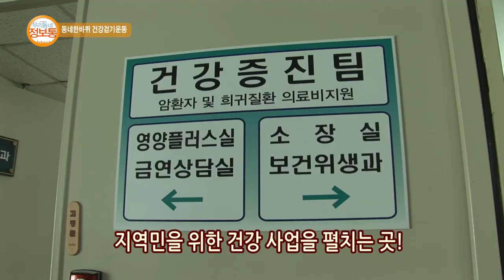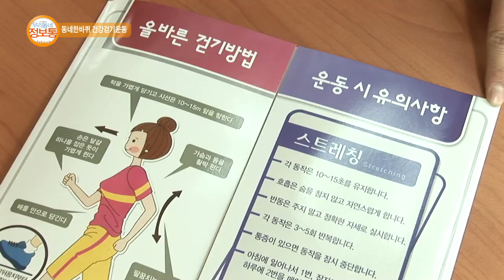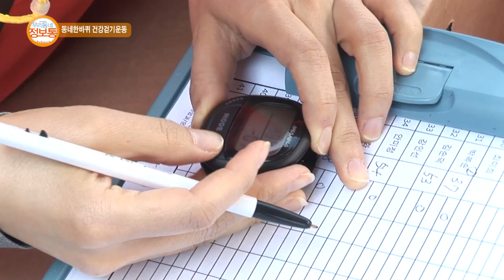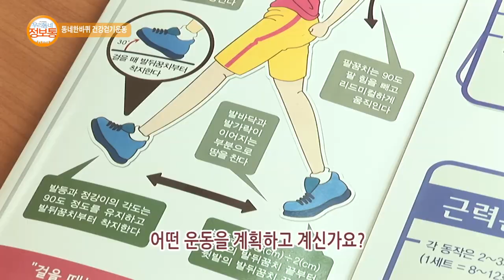이천스토리 : 동네한바퀴 건강걷기운동_기남방송(우리동네 정보통)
보건소에서 진행하는 건강걷기 운동교실 소개

방영기간 : 2016년 4월 15일(금) ~ 4월 21일(목)
장소 : 보건소, 설봉공원